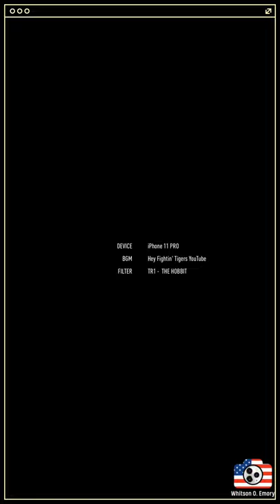21st Birthday Dinner Video 2020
Was NOT expecting that ending.  I looked at Grandma and said “this would have been a lot funnier if y’all would have beat us”. Geaux Tigers!

(Please enter full screen mode for maximum viewing privileges!)